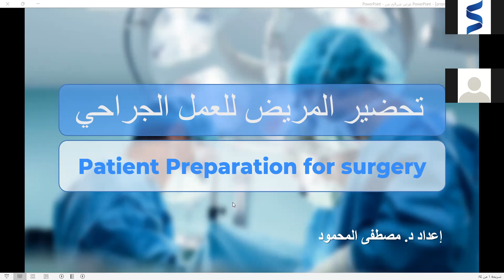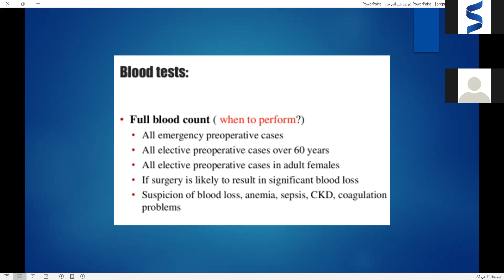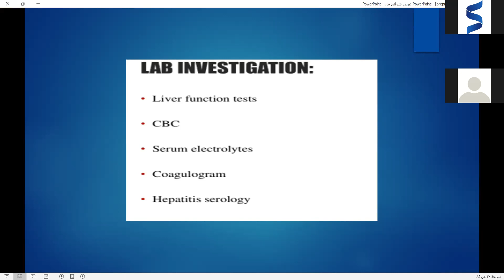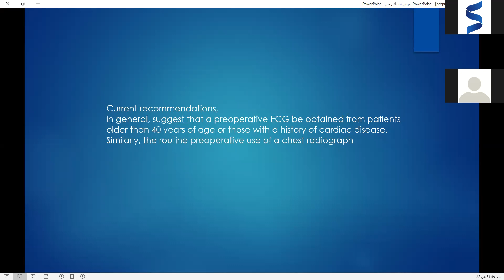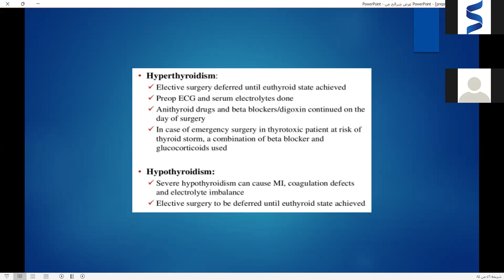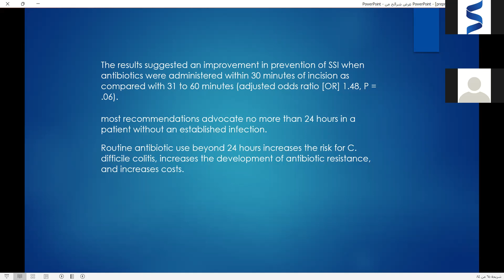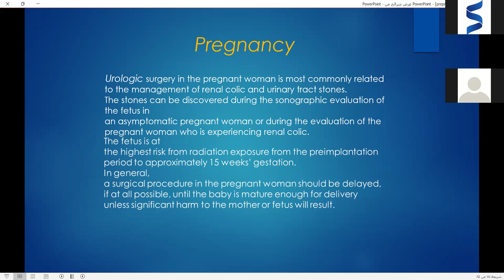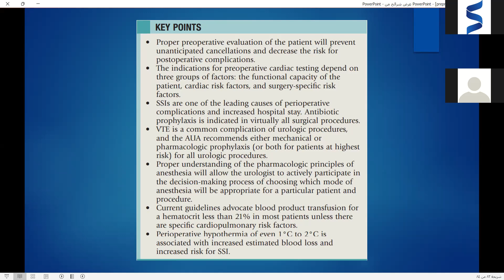تحضير المريض للعمل الجراحي -- prepration patiant for sergury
د.مصطفى المحمود